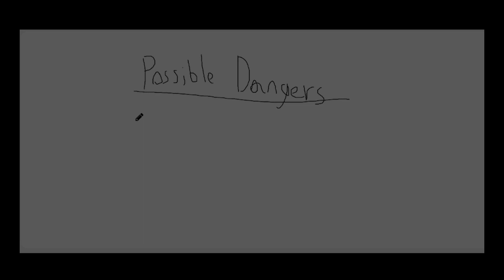Remy's Journey into a Strange New World || Blossom SMP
So Nova SMP ended a bit ago after Shizu blew it tf up so I decided to try this other SMP that I thought was cool during the downtime called Blossom SMP.

I found about it from watching a stream and decided to apply. The people seem pretty chill and nice and while it's lore heavy, I'm actually kinda digging the many different relationships and plots that happen in parallel to each other.

This is also my first time doing a video like this in commentary style while using like the visuals to accompany a story. Ngl it's pretty taxing editing wise, but I had a lot of fun doing it.

I'll be streaming this stuff on Twitch cause yay ok internet, but I'll also be making videos along the side.

Anyway, have a good one ya'll!

[no copyright] Lofi Aesthetic Background Music - "APPLE PIE" | Free Vlog Background Music